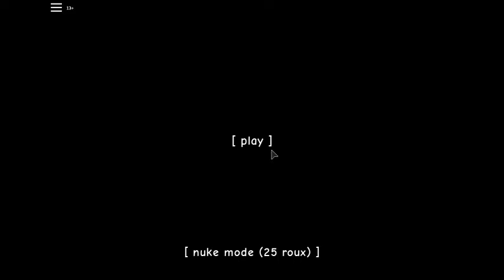S U T A R T T H E M O V I E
coming in movies near you (roblox film)